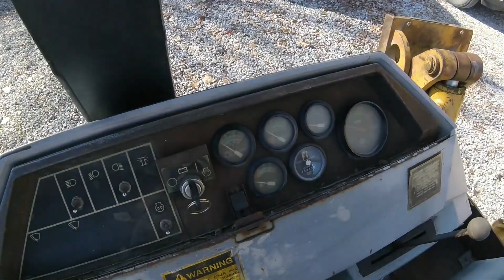1994 CATERPILLAR 416B For Sale